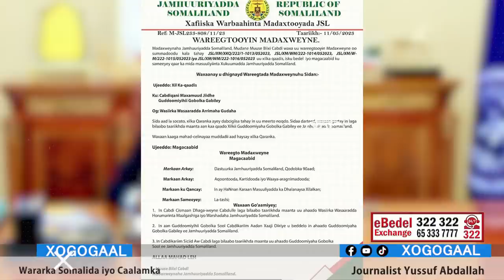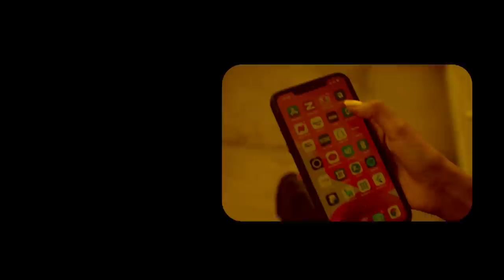Xog Jabkii garaadada iyo Dhamaadka Rajadii Ssc? Laascanod Go aanka Cusub ayaa kasoo baxay Somlilnd?